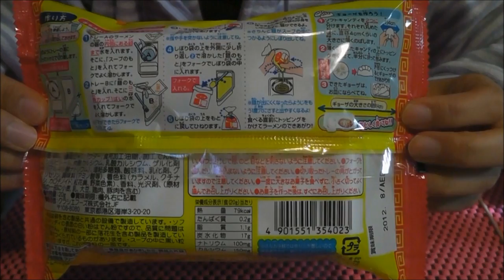Kracie Popin'Cookin' Ramen Set Interesting Gummy Making Kit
I made Kracie DIY Candy series happy kitchen Ramen Set.This ramen set is edible.